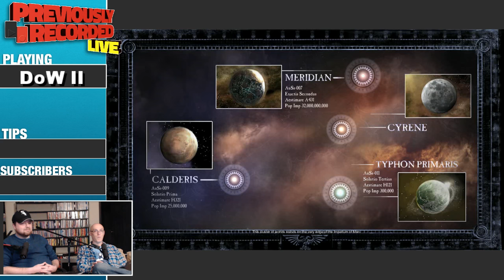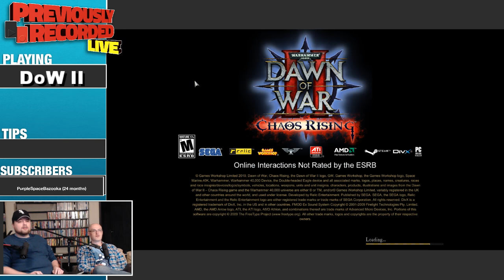JESUS CHRIST SHUT UP ALREADY!!! Dawn of War 2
From the January 18th live Twitch stream, Rich and Jack play Warhammer 40,000: Dawn of War 2 and talk about how it’s just like Helldivers, playing an RTS, fixing the resolution, Nintendo Switch, gimmicks, Mario with real people, Cameron VS Zimmeckis, Contact the movie, Mo_Key dies in XCOM, the great Bassoon search, watching old things, explaining what Rich and I do to family, Batman VS Captain America, Jumangi, Undertale -- Watch live